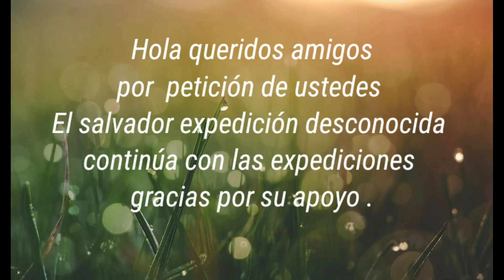impresionante posible pirámides indígenas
hola amigos a peticion de ustedes estaremos continuando con las expediciones